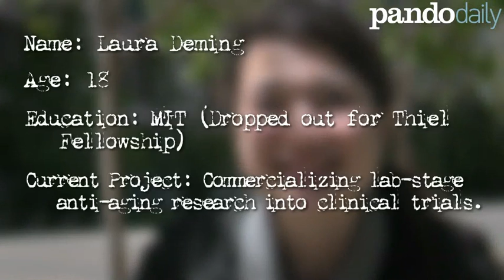PandoList: 18-Year-Old Laura Deming Vows To Slow Down Aging Process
Laura Deming dropped out of college to take advantage of the Thiel Fellowship so that she could fix funding in biotech.